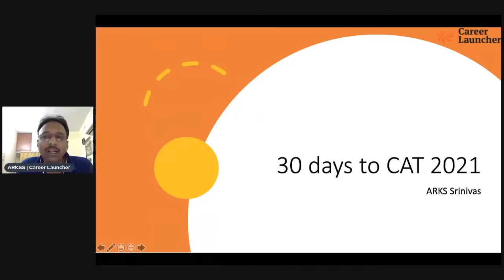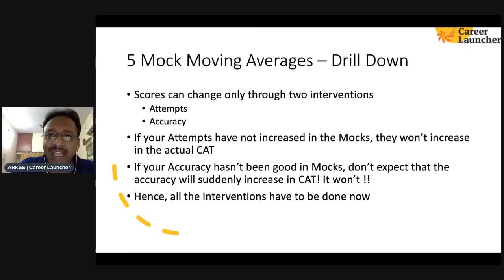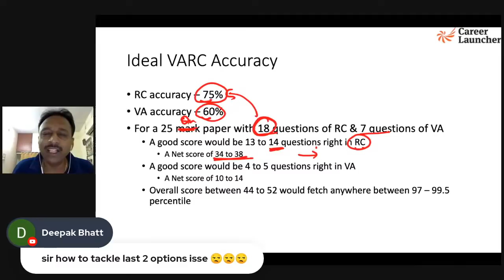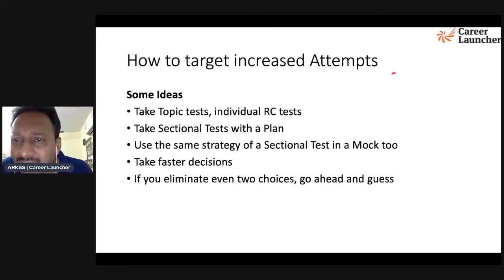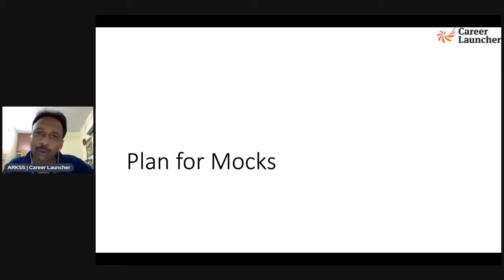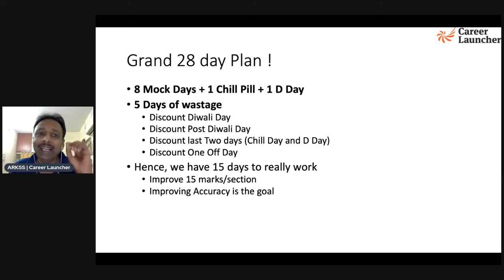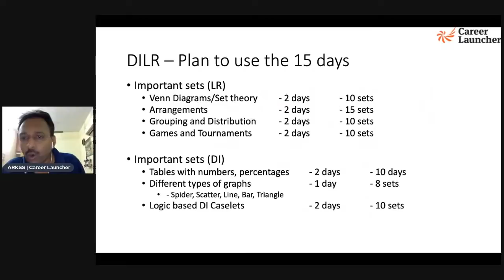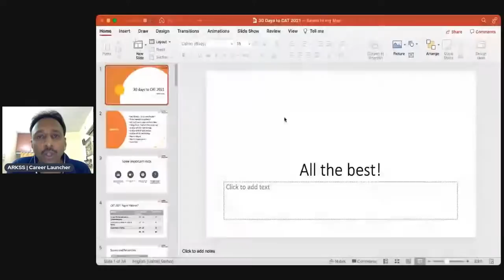30 Days to CAT 2021 | 1 Month Preparation Strategy | Career Launcher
With just 30 days left for CAT 2021 join us for this live as our Mentor Arks Srinivas shares the study plan for upcoming days. He will also discuss what are the Dos and Dont's in CAT 2021 preparation.

To get regular updates on MBA exams, join our Official Telegram group